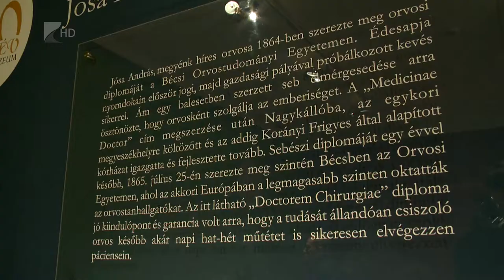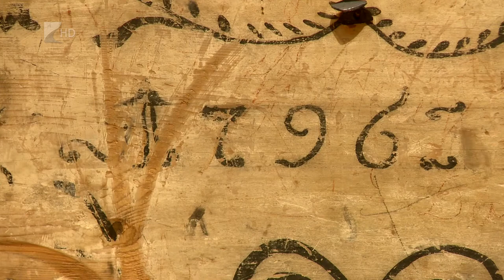150 év - Kölcsey Tv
Idén ünnepli 150. évfodulóját a Jósa András Múzem. Az 1868-ban alakult intézmény egy egy éven át tartó tárlatsorozattal várja a látogatókat a jubileum alkalmából. A kamara kiállítás lényege, hogy 12 hónapon keresztül havonta egy-egy új tárlat nyílik a múzeumban, ahol összesen 150 tárgy, lelet és emlék tekinthető meg a legjelesebb műtárgyak összeállításában.